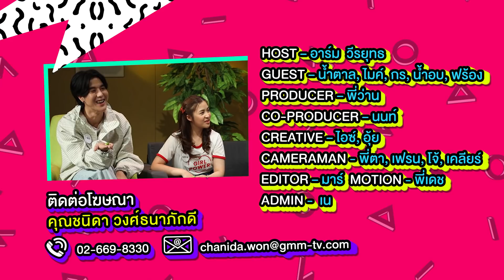เล่นใบ้แบบนี้ เจ้าของภาษามีงง!!! | ARM SHARE EP.50 [Eng Sub]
ร้อนแรงขึ้นเรื่อยๆ กับการแข่งขันใน ARM LYMPIC ครั้งนี้ถึงกับขอท้าผู้ชนะจากโครงการ Wall Street English Smart Gen กร, น้ำอบ, ฟร้อง และน้องรักอย่าง ไมค์, น้ำตาล มาแข่งขันใบ้คำศัพท์ภาษาอังกฤษกัน เพื่อค้นหาที่สุดของผู้เป็นเลิศด้านภาษาอังกฤษ แต่วันนี้พิเศษตรงที่จะดวลกันเป็น TEAM ไปดูกันดีกว่าว่าทีมไหนจะได้แชมป์ไปครอง